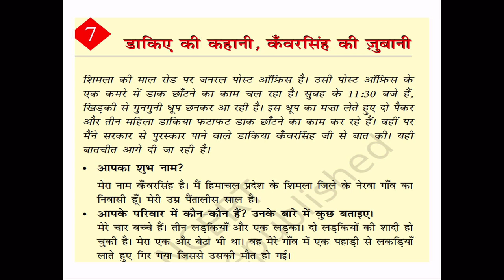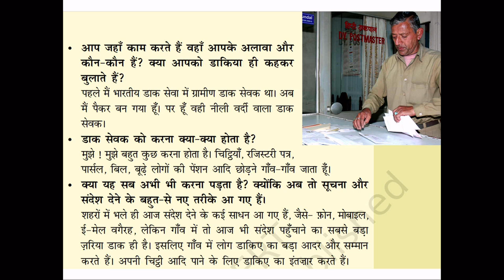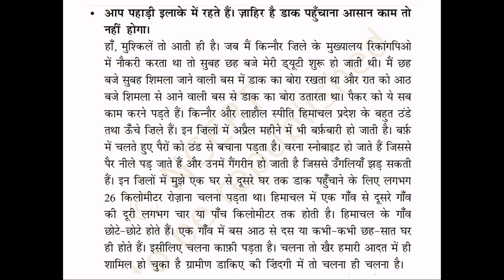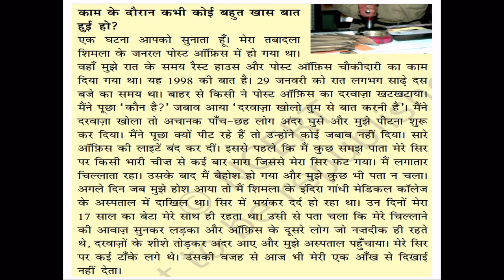Live Interaction on PMeVIDYA : डाकिए की कहानी, कंवरसिंह की जुबानी Subject: Hindi Class: V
डाकिए की कहानी, कंवरसिंह की जुबानी Subject: Hindi Class: V

Sahyog Session
Mon-Fri                                             5-5.30pm

The programs can be viewed on:
1. DD Free dish channel #2022 to 2033 ( PM eVidya  Class 1 to  PM eVidya Class 12)
2. Zee Dish TV Channel #950
3. Jio TV App
4. ‘NCERT OFFICIAL’ YouTube Channel

Sahyog Session
Mon-Fri                                             5-5.30pm

1. DD Free dish channel #2022 to 2033 ( PM eVidya  Class 1 to  PM eVidya Class 12)
2. Zee Dish TV Channel #950
3. Jio TV App
4. ‘NCERT OFFICIAL’ YouTube Channel